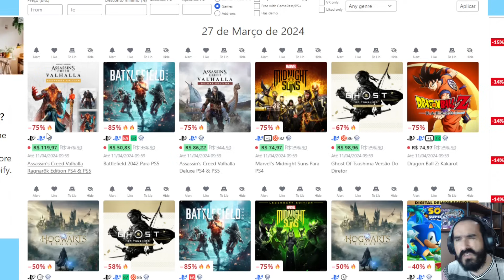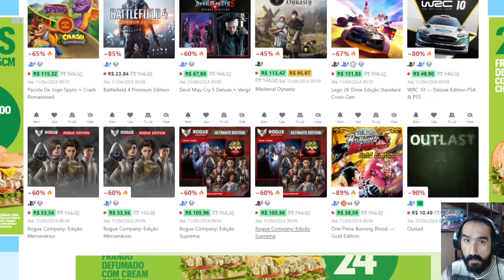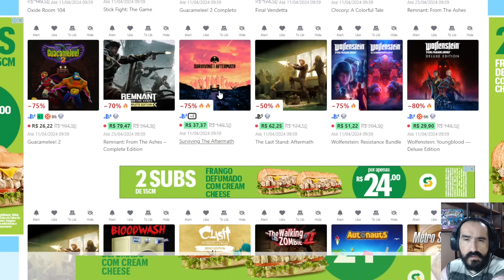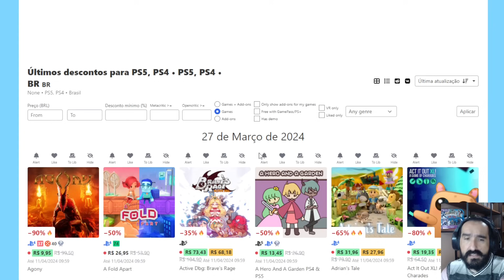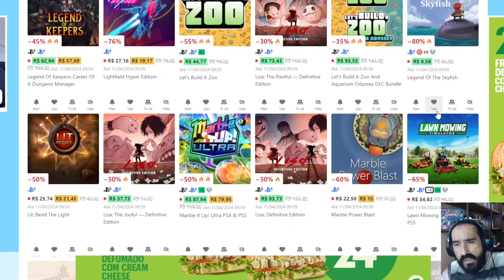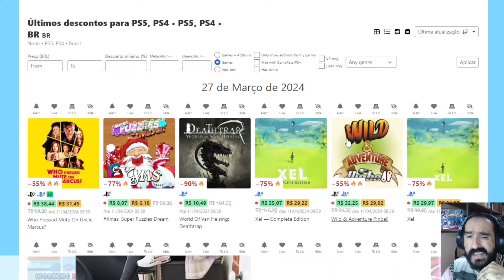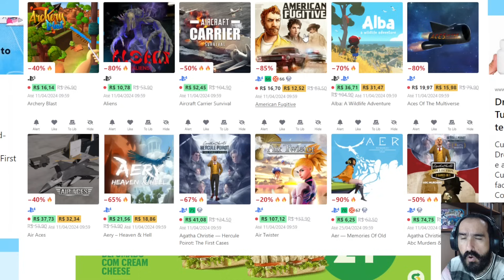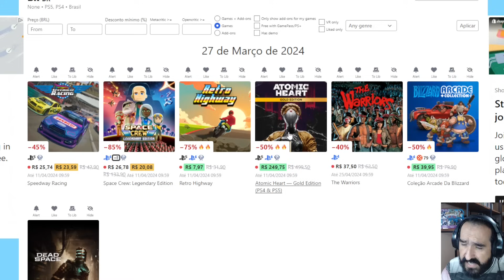PROMOÇÃO DE PÁSCOA NA PSN +3600 itens para PS4 e PS5 com desconto na PSN!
GRANDE PROMOÇÃO DE PÁSCOA NA PSN - ECONOMIZE ATÉ 70%
+3600 itens de PS4 e PS5 com desconto na PSN.. JOGOS PS4 E PS5
Vídeo com a promoção completa + muitos itens em promoção!
Válida até dia 24/04/2024 mas alguns itens vão sair dia 10/04/2024